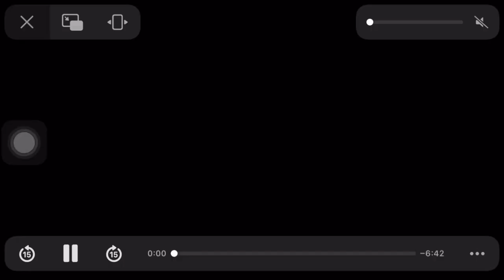CRAZIEST 😱🔥TIGHT END IN MICHIGAN‼️ HENRY GARRITY (NOTRE DAME COMMIT) HIGHLIGHTS | REACTION VIDEO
I REACTED TO HENRY GARRITY NOTRE DAME COMMIT TIGHT END HIGHLIGHTS‼️